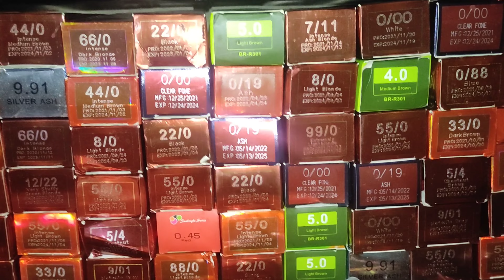How to color Intense ash Blonde